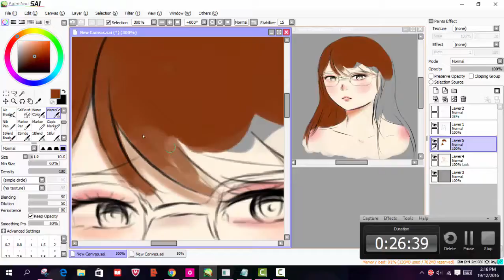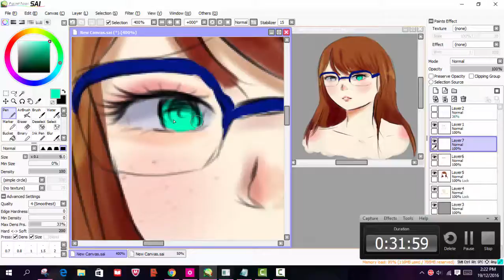[Speed draw + Speedpaint] New art style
AAAAAAAAAAAaaaA
I'm still practicing this new art style but omg i hate so much--